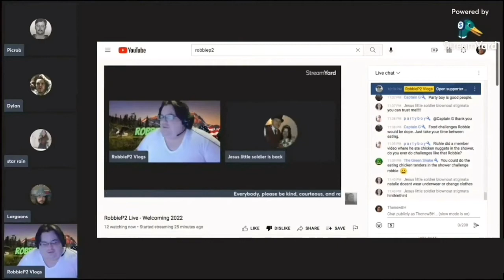It's just babyfat.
fluffy